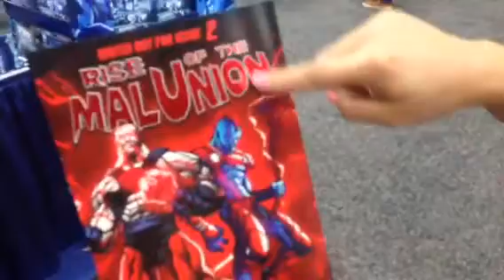OSTEO Corps At Comic-Con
Zennie62 OSTEO Corps at Comic-Con! OSTEO Corps is a new comic book designed to teach complex medical terms in a fun way.
- vlog produced by Zennie Abraham Zennie62 Blog - youtube video comic con san diego tickets